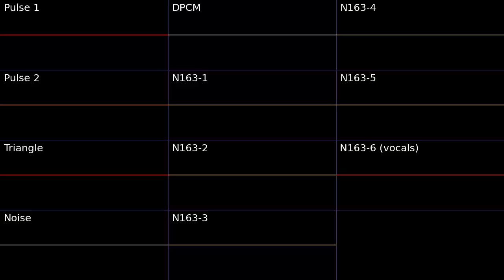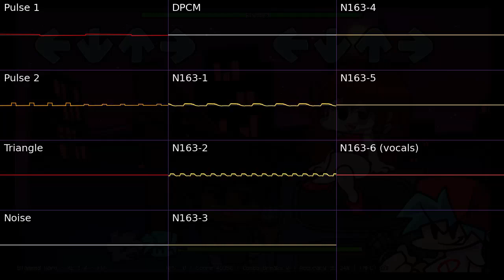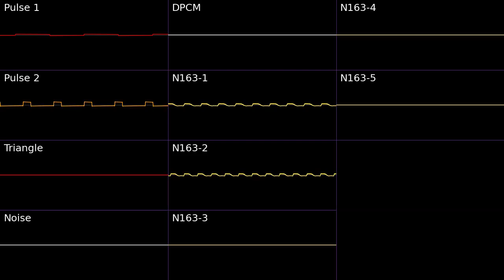FNF Carol V2 - Boogie [Famitracker 6-N163]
que bacán es el chip N163, la mezcla queda re mal pero las wavetables son re buenas, hasta permite hacer voces xdd

0:00 Con Vocales
1:02 Instrumental